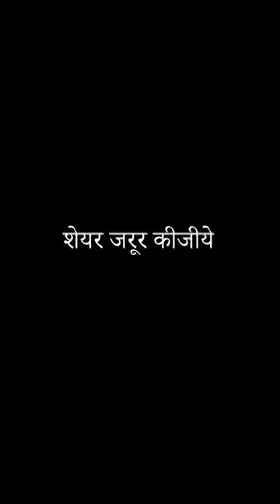12 July 2023